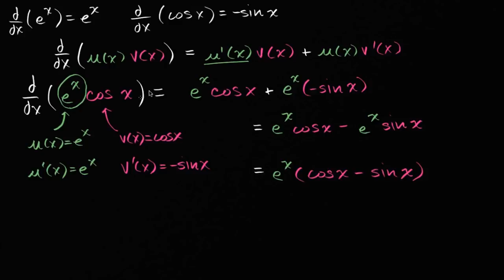Çarpımların Türevini Alma (Matematik) (Kalkülüs)